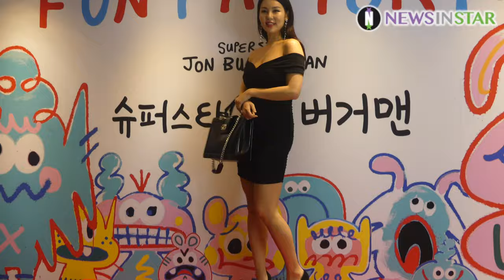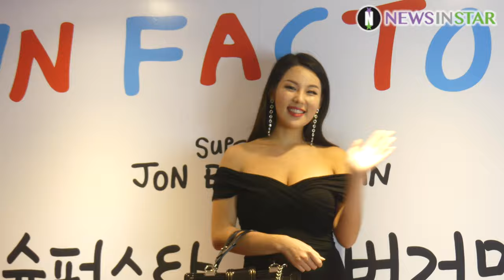190613 화가 존버거 맨, 박규리X이혜영X이사강X아웃사이더 포토월, '슈퍼스타 존버거 맨 전시' 개막식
13일 오후 서울시 강남구 역삼동 르 메르디앙 서울에서 열린 ‘Fun Factory : 슈퍼스타 존버거맨 전' 개막식 행사가 열려 화가 존버거 맨과 가수 박규리, 이혜영과 딸, 이사강, 아웃사이더, 키즈 모델 박한음-이재은이 참석해 포토타임을 갖고 있다.